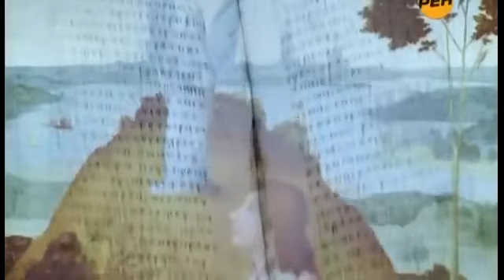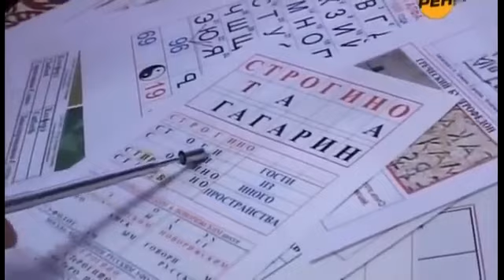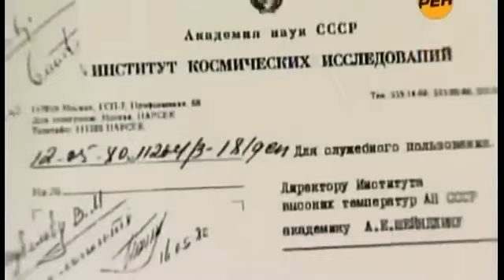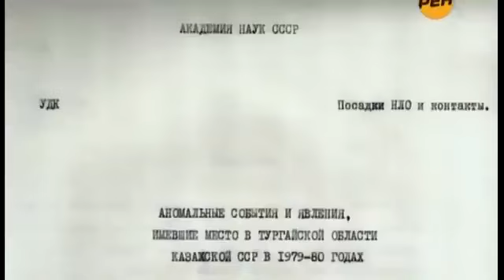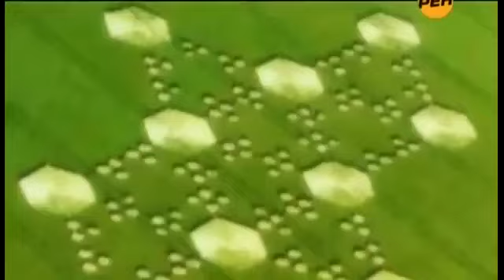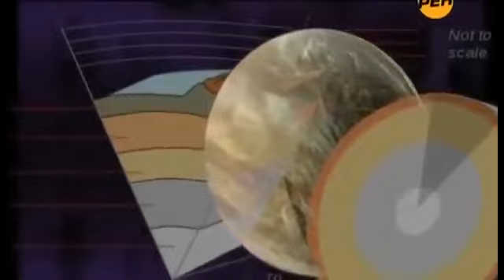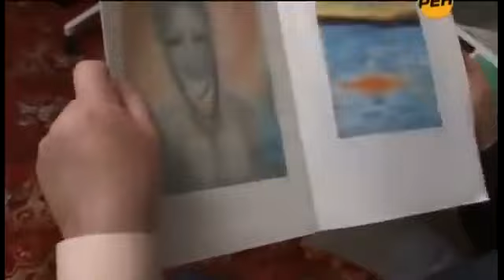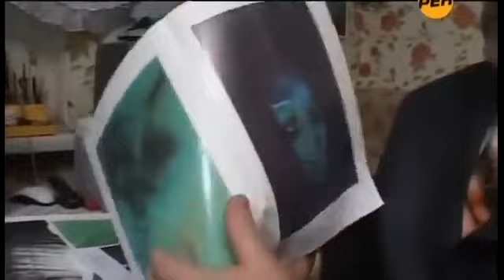МУЖЧИНА ЧУТЬ НЕ ПОПАЛ В ПЛЕН К ПРИШЕЛЬЦАМ!!!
Не уничтожайте канал, иначе уничтожишь себя и других